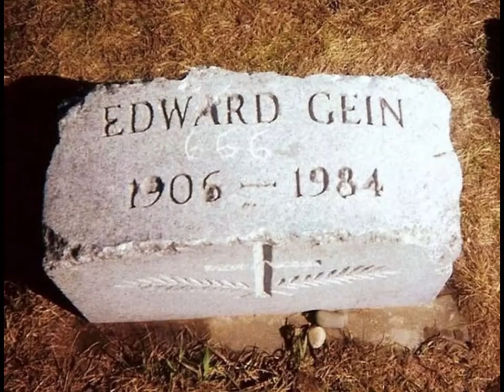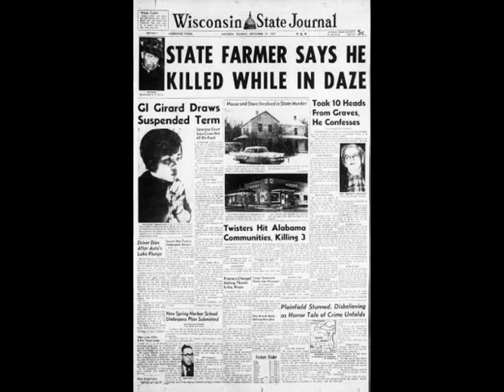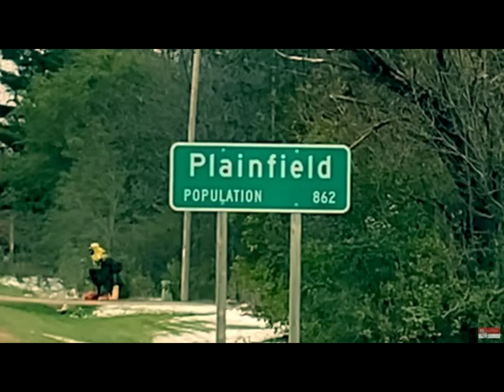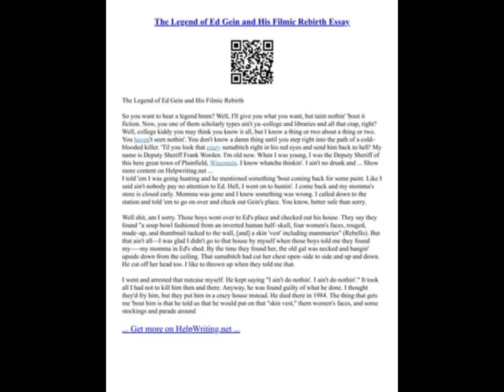Ed Theodore Gein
Edward Theodore Gein, also known as the Butcher of Plainfield or the Plainfield Specter, was a convicted American